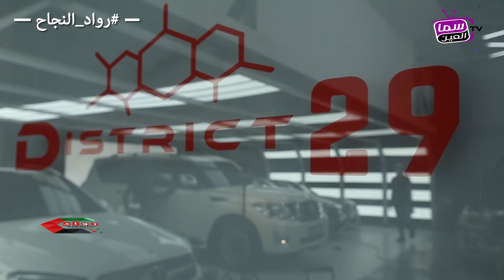D 29 Car Care Studio